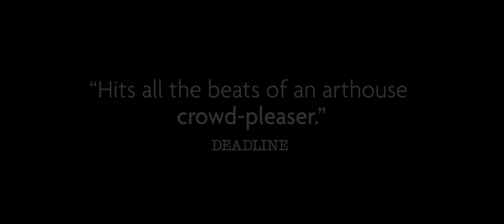Between Two Worlds ( HD )